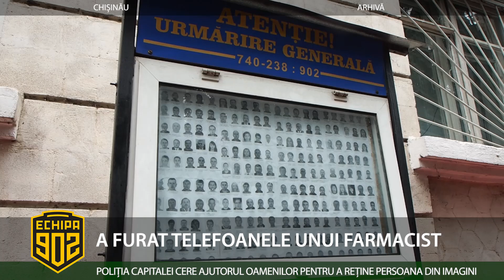A FURAT TELEFOANELE UNUI FARMACIST